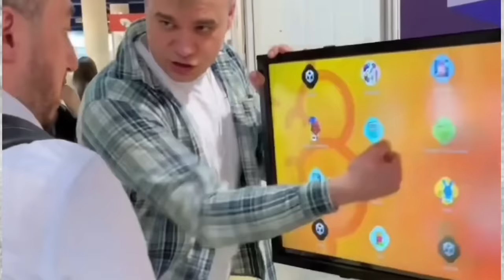Yamna Saoganba Nupidi Magi2 Nupa Luna Touwe Haibase Chumbra🤔 ?? Thoibi Reaction